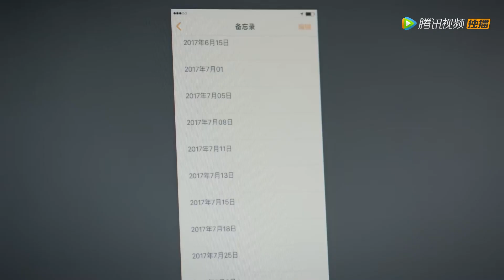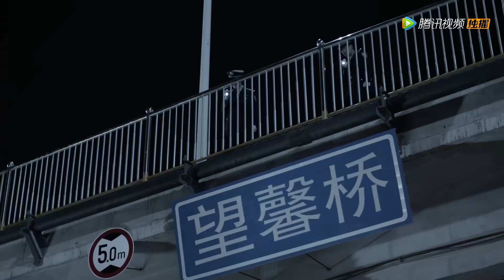【精彩片段】韩德生坠桥身亡，祁宇驾车经过事发现场（焦俊艳，魏大勋） |《青春警事 Caught in the Heartbeat》